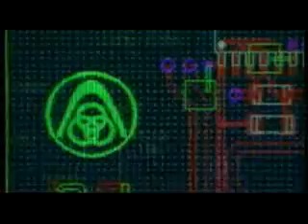Maglev (Transrapid) in Shanghai, China